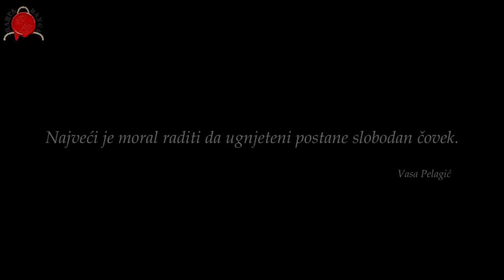KADA NEBITAN LIK UĐE U POLITIKU, DESI SE USPEH ZA NJEGA A PROPAST ZA DRUŠTVO-Nebojša Simeunović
Vreme je protesta i sa njima neki novi klinci se nadaju promenama i boljim vremenima koji iza ugla čekauj baš na njih. Da li je to tako i kako revolucija pojede svoju decu a samo najgori isplivaju jer su najbolji poginuli na barikadama, pričali smo sa prvoborcem revolucija 90 ih, Nebojšom Sabljarom Simeunovićem, rokerom i pesnikom.

@DANGA info